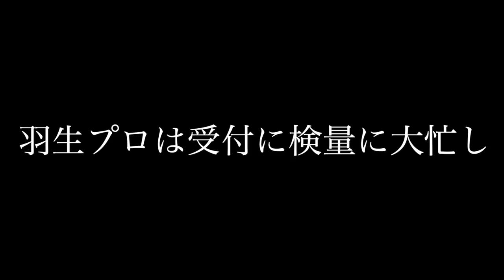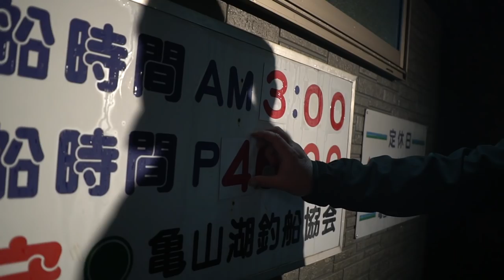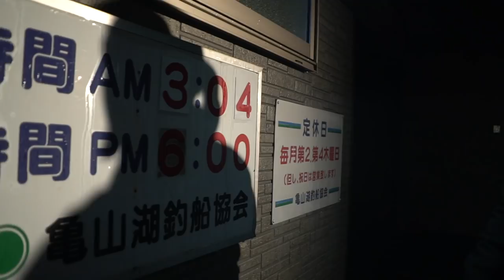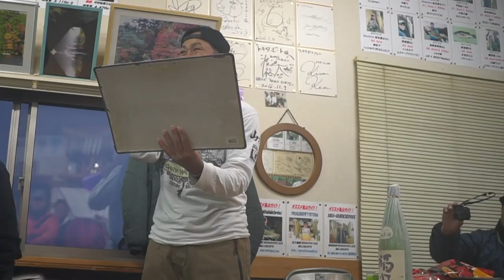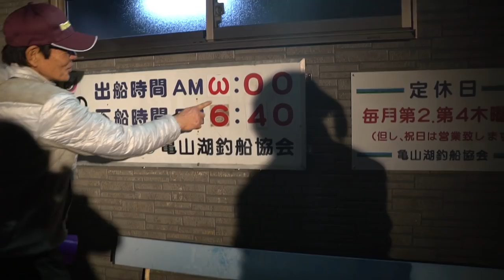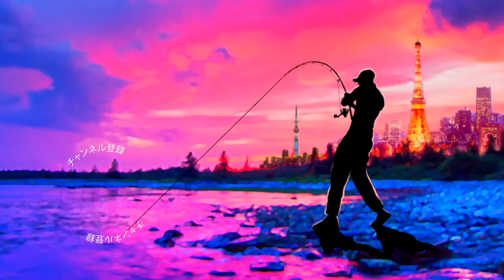房総コア！羽生和人プロと壮絶な打ち合い発生「コモリカップ2019」最終回 果たして何位？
房総コア！羽生和人プロと壮絶な打ち合い発生「コモリカップ2019」最終回 果たして何位って事で千葉県の亀山ダムで開催された小森嗣彦プロ主催の大会編最終回です

この大会にはゲーリーインターナショナルのボス、河辺裕和プロを始めセディションのアニキ、ロデオクラフトの松本幸雄さんなど豪華なメンバーが大集合の年末を飾るにふさわしい凄い大会となっております

自分にはトキタグランドチャンピオンシップ2019への参戦権を狙える最後の大会、この時期の切り札、ゲーリー ヤマモト「レッグワーム」黒とエンジンのスーペリオを駆使して5匹のリミットを目指します！

最終回の今回は房総コアも絶好調のエンジン羽生和人プロとの壮絶な死闘をまとめてみました！
これから年末に掛けて令和元年、締めのバスを狙いに行く方の参考になれば幸いです！

2019年度は引き続き去年デプスの「コンツアージグ」＆「ブルフラット」で練習したジグストの釣りを色々なルアーに応用して巨大なブラックバスを狙って行きます！ライトリグ方面では去年よりゲーリーヤマモト大好きな釣りガール、メグタスが加わったのでそれぞれ分担して色々なルアー、釣り方に挑戦して行きますよ〜！

TurikouTVの動画
19アンタレスに真紅のスコーピオン⁉︎シマノの2019最新リールが遂に情報解禁！
19アンタレスはアンタレスミニ⁉︎ シマノの総合カタログが素敵過ぎる